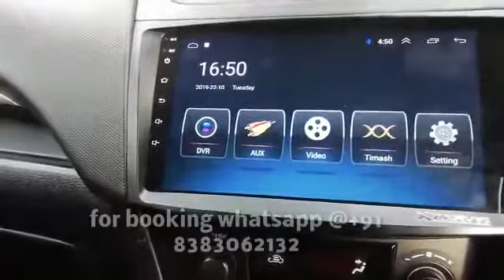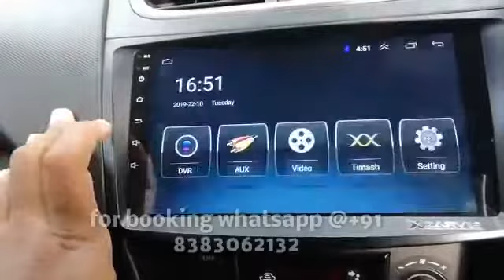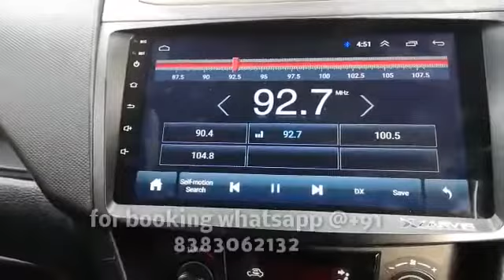Suzuki Swift android player after installation Review | Suzuki ertiga Android touch screen system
Android Stereo for Suzuki swift or ertiga  adds a spectacular style to your car with its immersive Full HD Display. This smart car stereo comes with a Google Android operating system and Smart User Interface to ensure that you can easily navigate through the features and functions.

Smart User Interface
Simplified and light user interface ensures that you can easily navigate through the features and functions of this smart stereo, it is equipped with a simple and light user interface.

SEND YOUR CAR NAME && MODEL YEAR